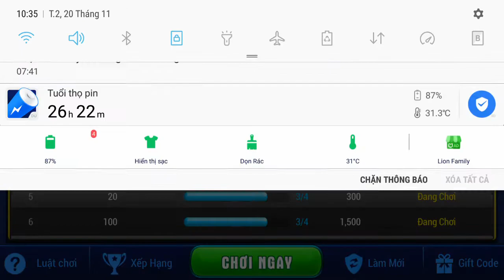chơi mậu binh trên fang69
mưa và kinh con ồn quá